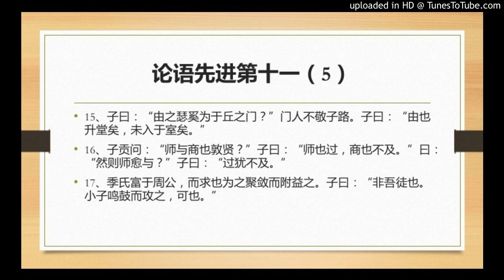论语先进第十一（5）